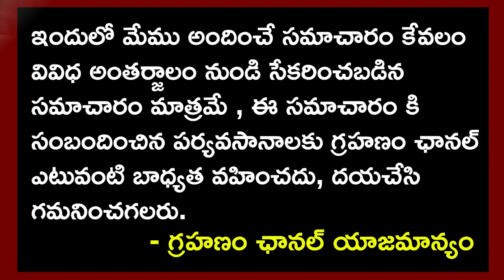దేశం మొత్తం హై అలెర్ట్.| Grahanam